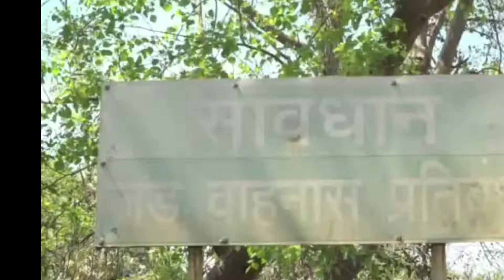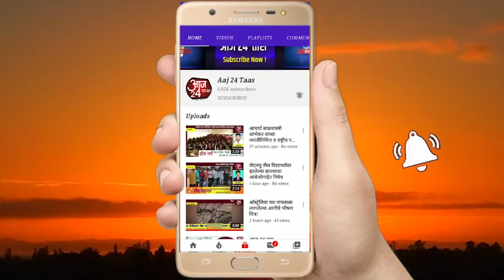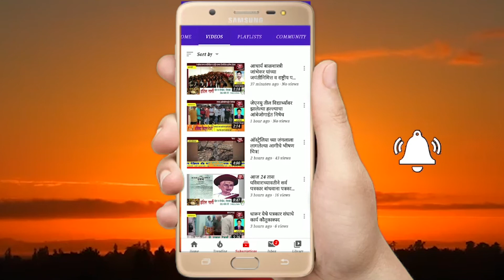गोंदिया - छत्तीसगड राज्याला जोडणाऱ्या महत्त्वाच्या पुलाला खिंडार.... पूल कोसळण्याची शक्यता